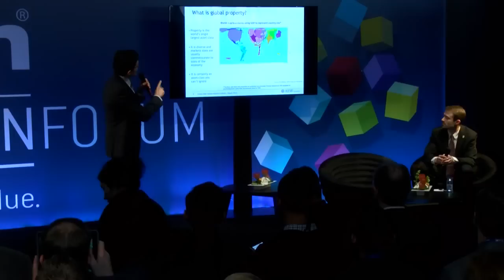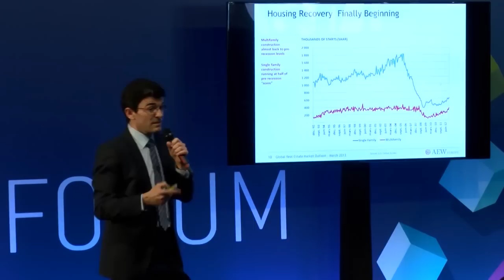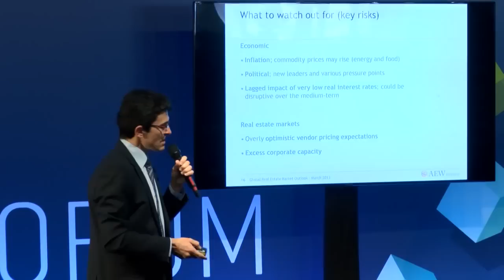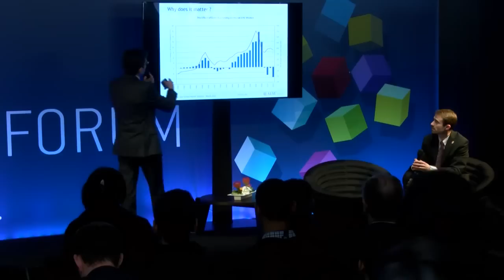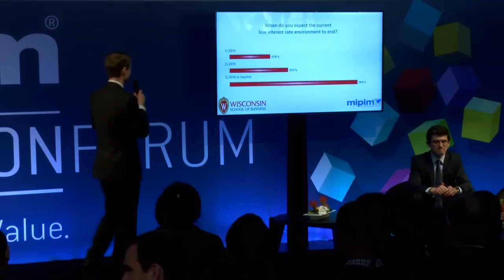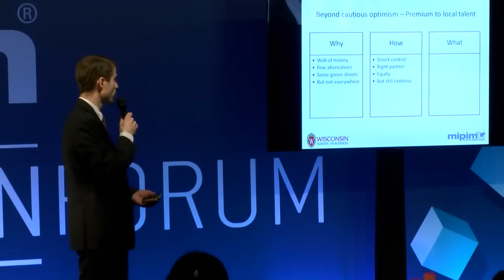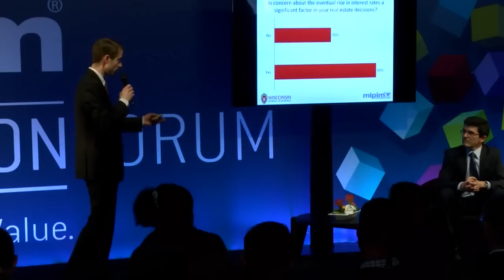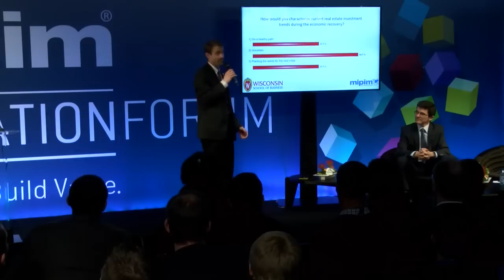MIPIM 2013 Wrap-Up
Speakers:
• Mahdi Mokrane, Head Of Research & Strategy, AEW Europe
•  François Ortalo-Magné, Albert O. Nicholas Dean, Wisconsin
School of Business               MIPIM 2013